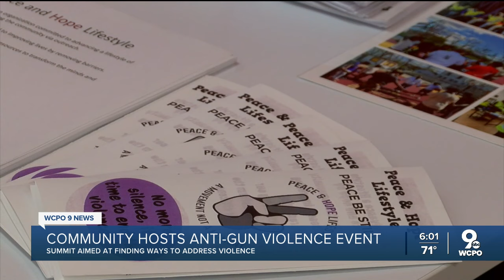Anti-Gun Violence Summit aims to find solutions to crime in the area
Christ Church Cathedral hosted its annual Anti-Gun Violence Summit to find solutions and get everyone involved.